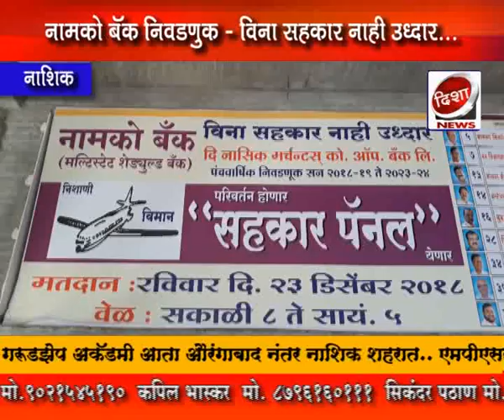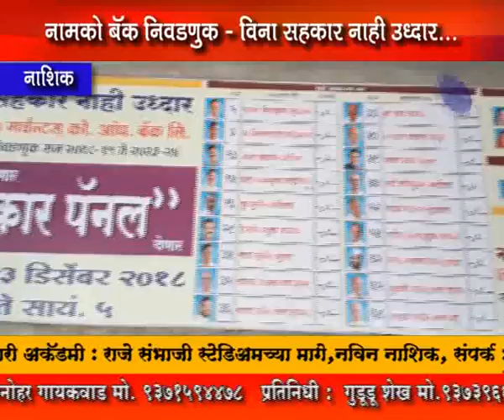Disha News - नामको निवडणुकीत सहकार पॅनलला सभासदांचा वाढता पाठिंबा